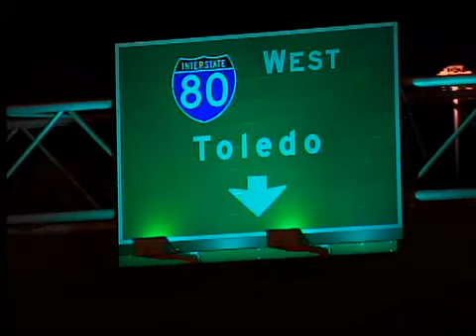Sleepy Drivers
Curtis Jackson reports on a ride-along with an Ohio State Trooper.